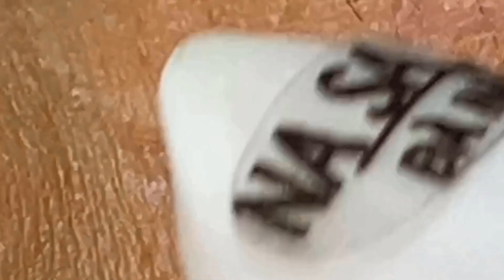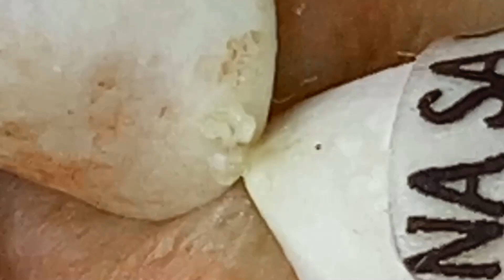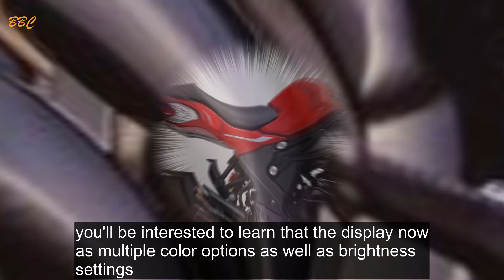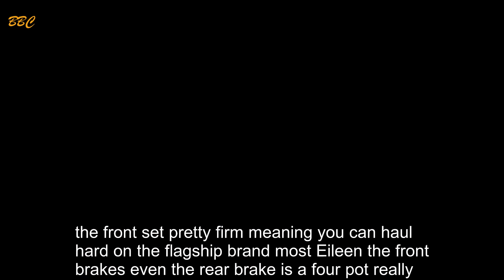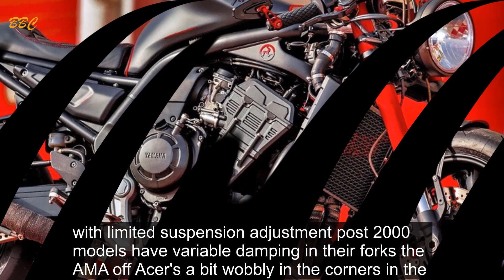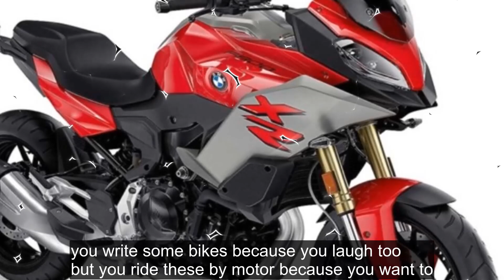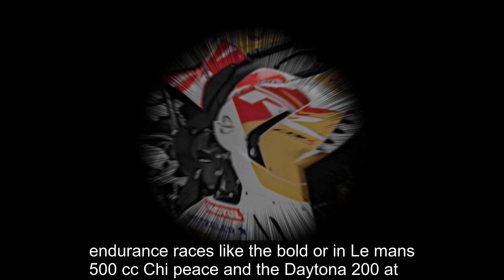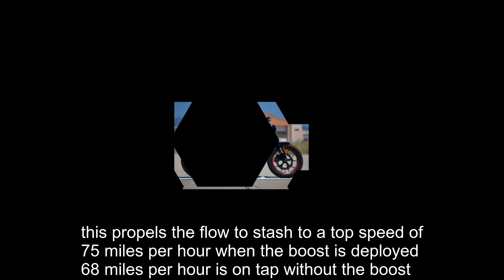When you reach the end of your rope, tie a knot in it and hang on #215